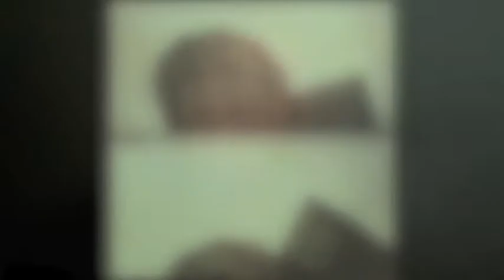FAVEZ - TIMES WERE HIGH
Favez
Times Were High
Bellefontaine Avenue (2002)